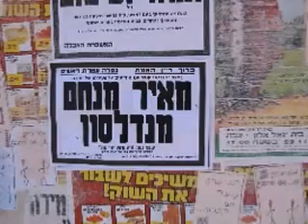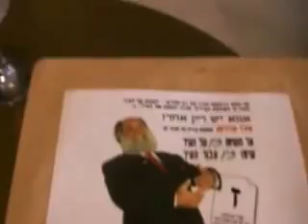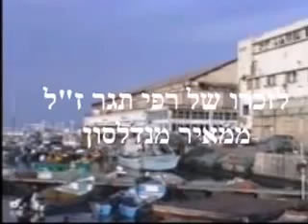לזכרו של רפי תגר ז"ל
לזכרו של רפי תגר ז"ל Raffi Tagar ממאיר מנדלסון Meir Mendelssohn
אני לא בסרט, הייתי בוודאי עסוק. אבל אשתי קריסטיאנה מופיע בסרט. ורפי שואל "איפה מאיר?"